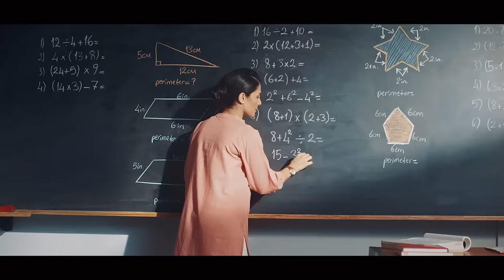Olpers Flavoured Milk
Working with a crew that fills each and everyone on set with such energy that leads everyone to bring out the best in the project itself. Presenting to you our latest ad for Olpers Flavoured Milk in collaboration with the amazing agency Adcom Leo Burnett and the very cooperative crew.

Executive Producer: Naveed Arshad.
Producer: Ramsha Kohati
Associate Producer: Akber Allouddin
Post Producer: Faisal Sheikh
Post Production: Sharp Image
Talent Coordination: Alchemist
Line Production Turkey: Azat Films.

Brand Team
Director Marketing: Faisal Razi
GM Marketing: Faisal Khan
Senior Brand Manager: Muhammad Saeed Durrani
Asst Brand Manager: Maha Shariq

Agency Team
Head of Account Management : Mubeshar Aziz
Account Manager: Areeb Abdul Mueed Haider
Associate Creative Director: Rabia Shafay
Executive Creative Director: Kiran Yazdani
Head of Strategy: Ayesha Farid
Digital Content Lead: Raaj Kheraj